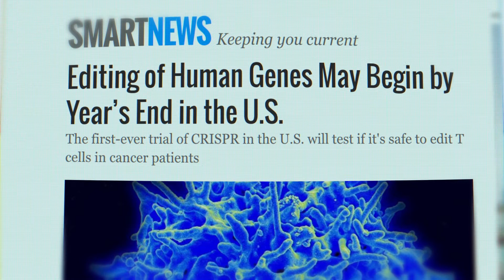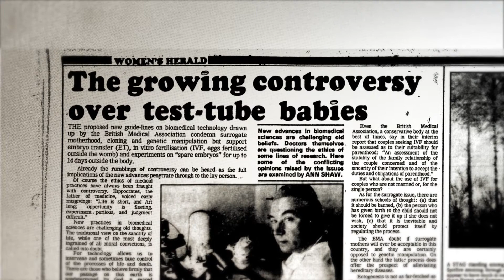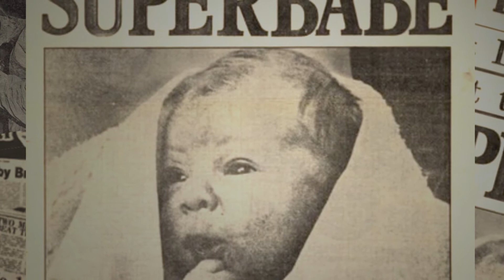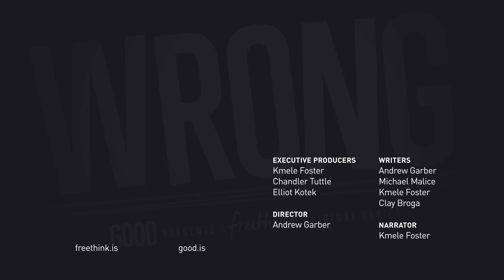Beware the Frankenbabies! | WRONG | Episode 2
As scientists began to develop in-vitro fertilization in the ‘70s for parents struggling to have a baby, experts and media piled on with frightening predictions that almost stopped the invention that has helped millions of families today dead in its track.

This episode was made by our partner definitely sign up for their weekly videos